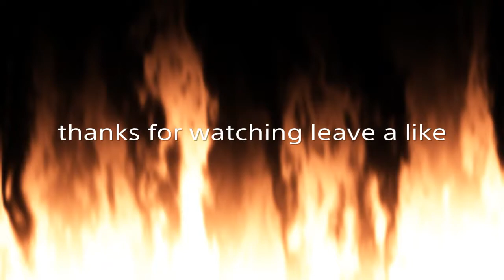NBA 2k16 MyPark Legend 3 is trash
My Career , Mypark , Stage , high rollers Best jump shot NBA 2k16, Legend 5 Mascot , 99 overall , pro am myplayer , prettyboyfredo